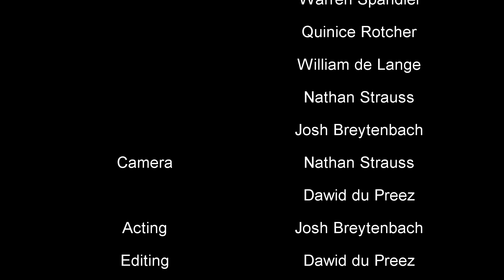Called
Called Short film the Youth Fests made as part of their Media training at YF13.